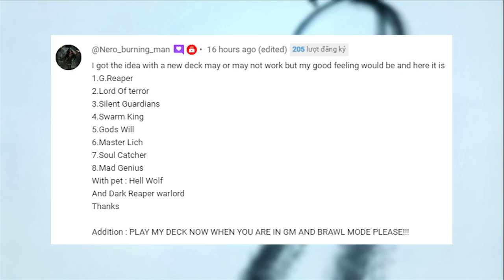Mighty Party League 1 #10: Try using the subscriber's lineup Necro master Lich